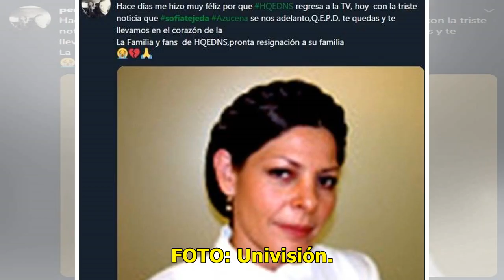Televisa de luto por muerte de actriz de 'Dos mujeres, un camino'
La Asociación Nacional de Intérpretes de México (ANDI) y su familia dieron a conocer el fallecimiento de la actriz Sofía Tejeda, que trabajó en telenovelas como 'Dos mujeres, un camino', 'La Madrastra' y 'Hasta que el dinero nos separe', entre otras. FOTO: Univisión. "Con profundo pesar, el Consejo...